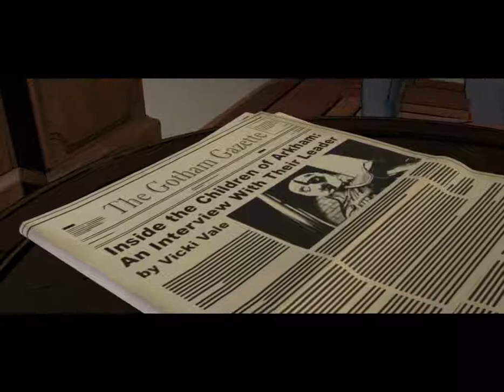Starman Plays Batman: The Telltale Series - Part 8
In which, after a busy morning of being a jerk to everyone around us, we meet with Lucius Fox, are told some things we already know and learn that the Children of Arkham have been getting into my backdoor without me knowing it. Then we both lose our jobs so the Board of Directors can cover their own asses, before I go (reluctantly) to warn Harvey that the Children of Arkham have hacked his network too.